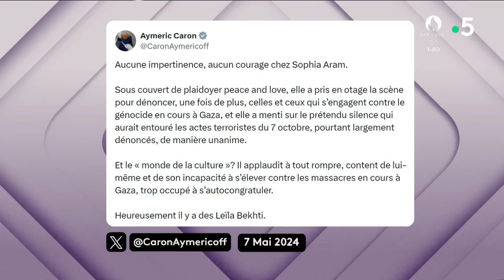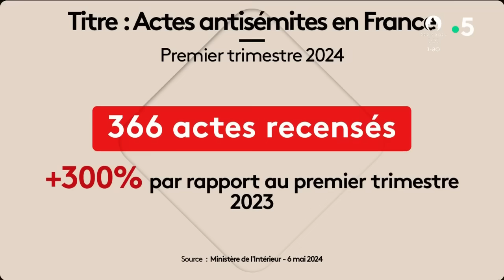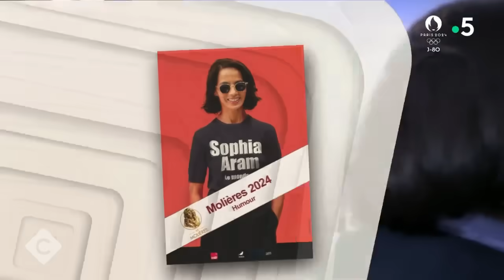Sophia Aram : un discours politique aux Molières - C à Vous - 07/05/2024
Et retrouvez-nous sur :
Invitée : Sophia Aram - Molière de l’humour 2024
• Sophia Aram : un discours politique aux Molières
• Sophia Aram : un discours remarqué hier aux Molières
• 7 octobre : Sophia Aram dénonce « le silence assourdissant »
• Sophia Aram : des mots puissants pour dénoncer un « silence assourdissant »
• Sophia Aram cible de la France insoumise
• Molières : le discours de Sophia Aram critiqué par LFI
• 366 faits antisémites au premier trimestre 2024
• Hamas/Israël : la guerre instrumentalisée par les extrêmes ?
• Gaza : la mobilisation se poursuit à Sciences Po
• Sophia Aram, Molière de l’humour pour « Le Monde d’après »
• Suspension de Guillaume Meurice : appel à la grève à Radio France